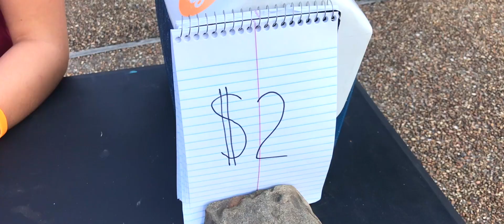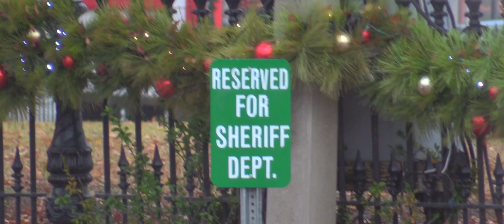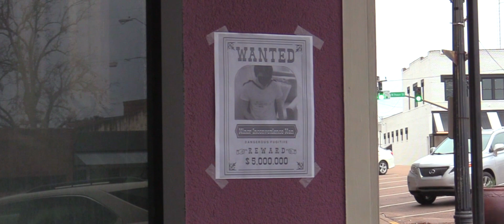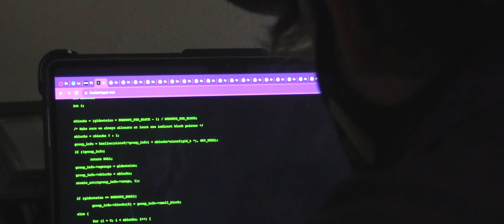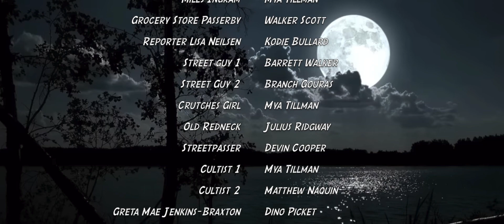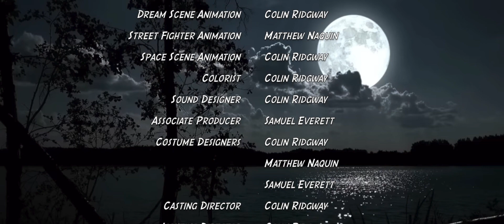Minor Inconvenience Man 2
This is a feature film written and directed by Colin Ridgway, senior at Madison Central High School. 2023-24.